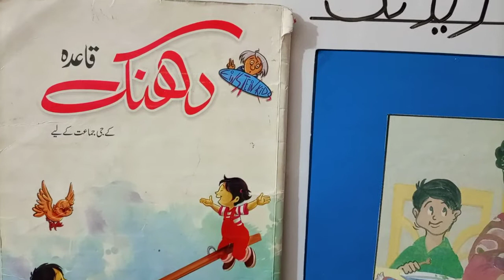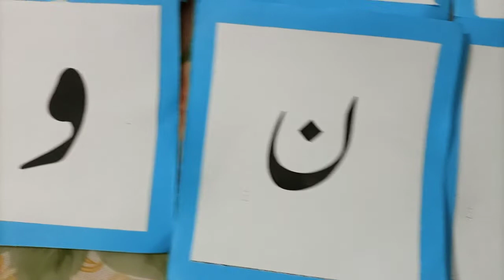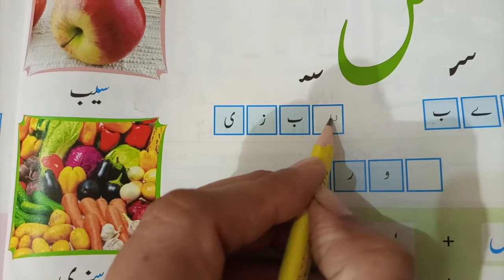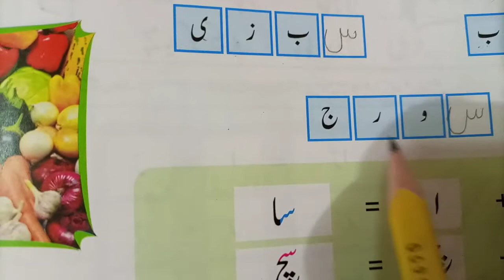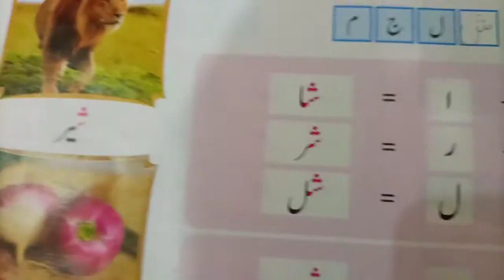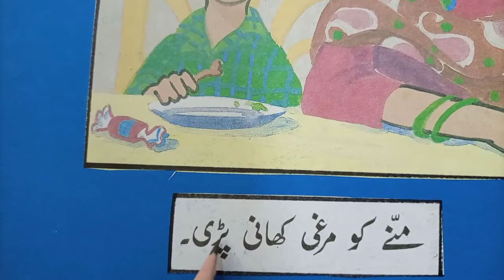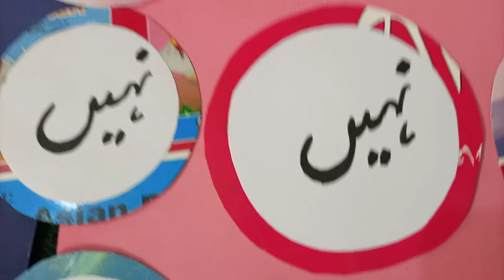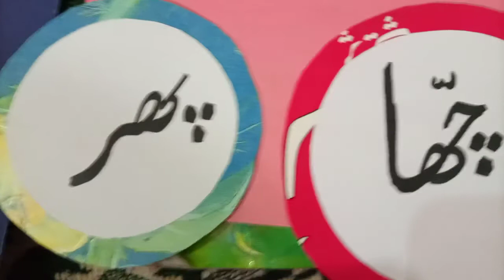Grade UKG | Urdu | قاعدہ دھنک +آؤنہالو صفحہ نمبر 16